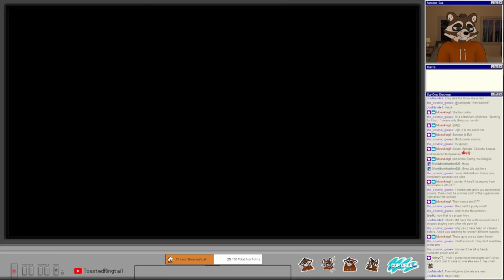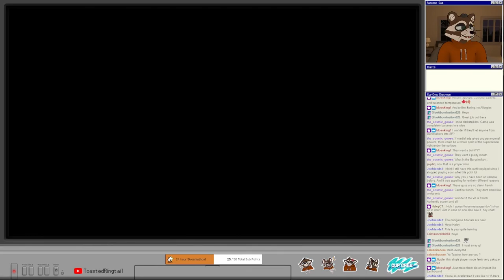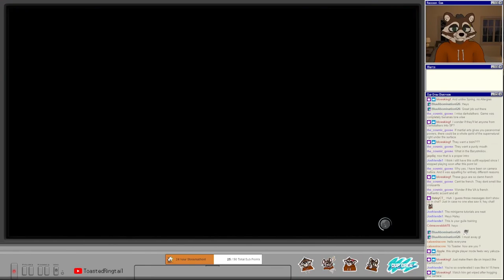Let's Play Street Fighter 6: World Tour | Part 8 - Novice Tournament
Travel the world in your search for the answer to the question of... What is strength?
Jump in with your avatar, where legendary fighters await your arrival in the world of Street Fighter!

Your first destination will be Buckler Security, located in Metro City. This company trains new recruits in security detail. Here, Luke will act as your coach as you sign up for the basic training course, and this is where your story begins.

During your travels, you'll face a number of trials and challenges. You'll come across opportunities to prove yourself in street fights, meet legendary fighters, forge bonds and improve your abilities. As you grow stronger, you'll face even stronger opponents.

If you're looking for strength, then it's high time to hit the streets!

Street Fighter 6 is a 2023 fighting game developed and published by Capcom. Announced in February 2022, it is the seventh main entry in the Street Fighter franchise, and was released for PlayStation 4, PlayStation 5, Windows and Xbox Series X/S on June 2, 2023, while an arcade version will be published by Taito later in the year. Additionally, a prequel comic book series was unveiled in September 2022.

Developed on the RE Engine, Street Fighter 6 supports cross-platform play and rollback netcode. It offers three overarching game modes and three control options. The game also features a real-time commentary system, providing a tournament-style feel and the option to cheer on the player.

Street Fighter 6 received critical acclaim and sold over 2 million units by July 2023.